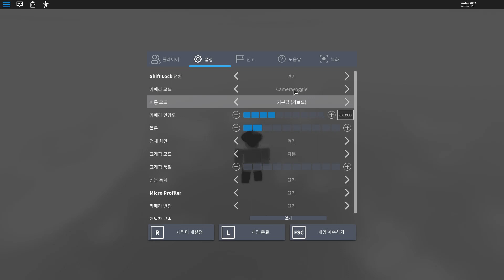로블록스 새로 나온 카메라 모드